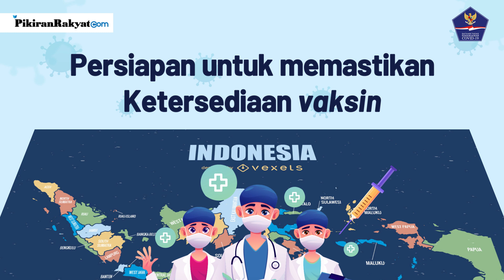Persiapan untuk Memastikan Ketersediaan Vaksin Covid-19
Persiapan untuk memastikan ketersediaan vaksin Covid-19 bagi masyarakat terus dilakukan, termasuk melalui fasilitas kerjasama internasional COVAX Facility.
Kerja sama ini bertujuan menjamin ketersediaan vaksin Covid-19 bagi 20% populasi Indonesia yang berisiko dan harga yang lebih rendah dari harga pasar.
Sampai vaksin tersedia, pastikan tetap waspada dan disiplin PakaiMasker JagaJarak CuciTanganPakaiSabun ya Sobat PR!